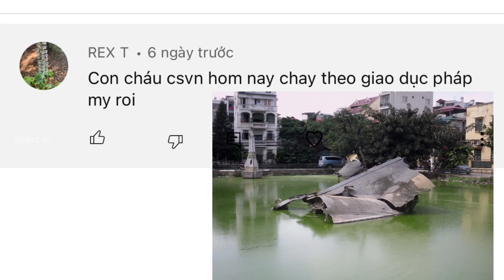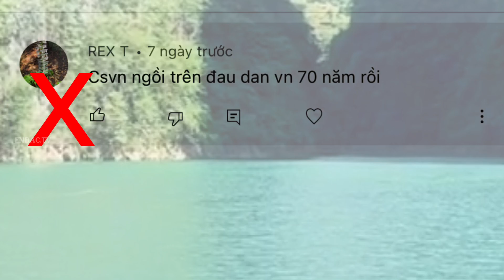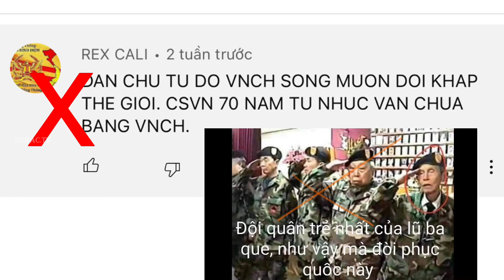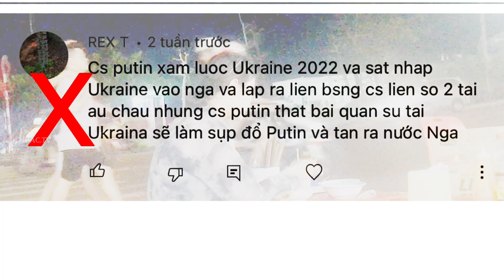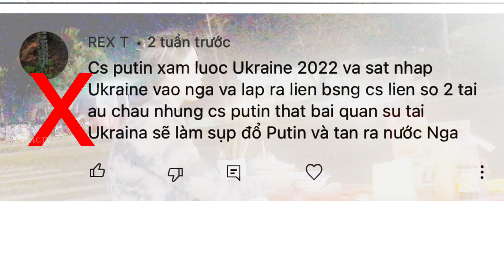Bài Ca Khát Nước | 47 năm có ca . có li . Mà không có nước . Tặng REX